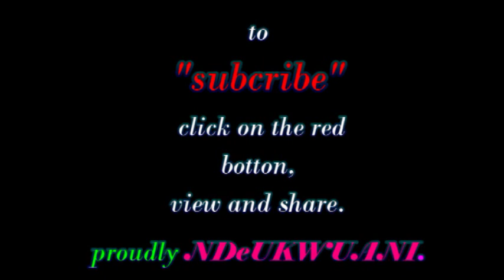CHUKS IGBA LIVE PERFORMANCE AT THE RECEPTION FOR LATE MAMA EUNICE MELEKE ONYEGUKE BURIAL IN ABBI.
THE ENTERTAINMENT OF GUESTS AT THE BURIAL CEREMONY OF LATE MAMA EUNICE MELEKE ONYEGUKE IN ABBI ON 12TH NOVEMBER, 2022.